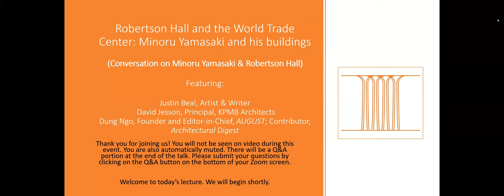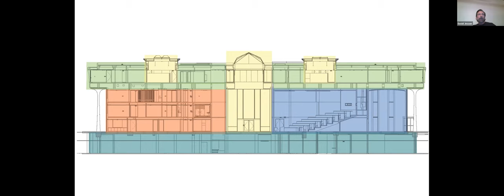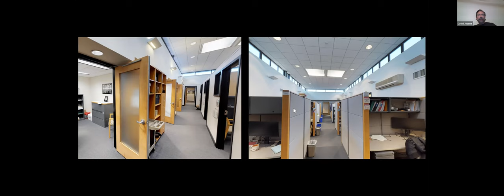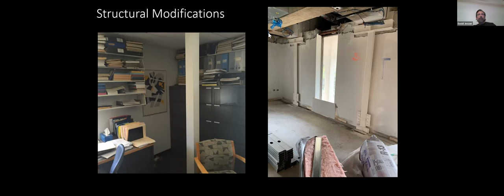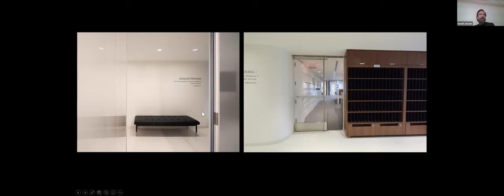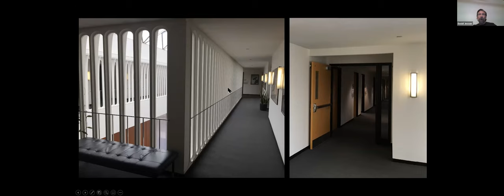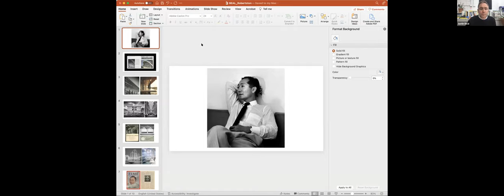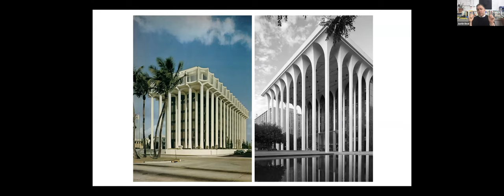Robertson Hall : Minoru Yamasaki and his Buildings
A conversation between Justin Beal, artist and author of Sandfuture (MIT Press, 2021), a book about the life of architect Minoru Yamasaki, David Jesson, architect of the 2018–2020 renovation of Robertson Hall, and design writer and editor Dung Ngo as they discuss the history and ongoing life of the building as well as the fascinating life and legacy of Yamasaki.